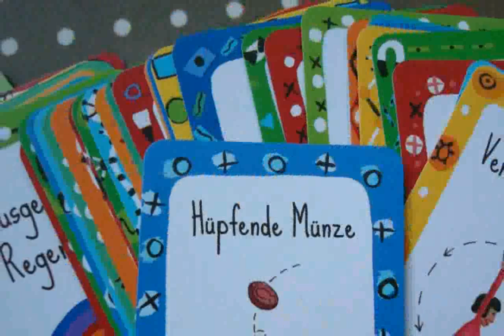Kalender Ideen Zum Selbermachen - ideen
kalender
kalender 2013
ideen für kalender zum selbermachen
kalender meşrebim
kalender sah muhtesem y�zyil
online shop auf raten
auf raten kaufen
kalender selber machen ideen
gastro bedarf
möbel shop online
möbel häuser
gastronomie möbel hamburg
kalender ideen zum selbermachen
kalender song
kalender 2015